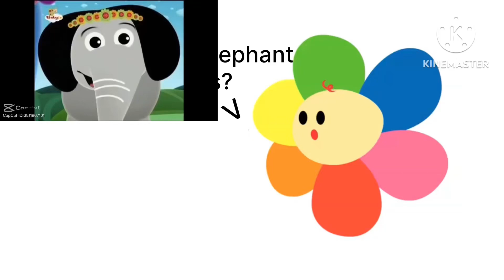UhM wHy Is ThAt ElAfEnT iNtRuPtInG uS 💀